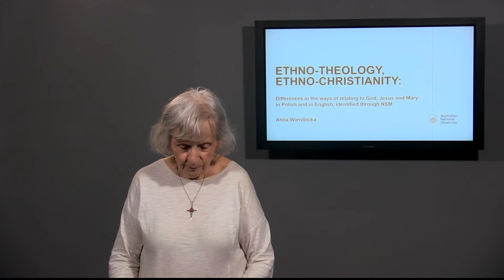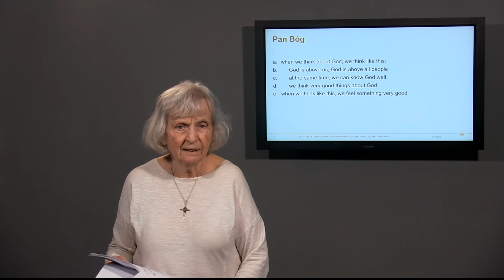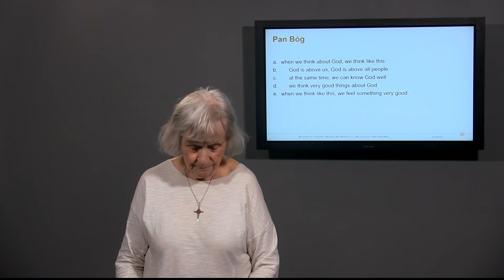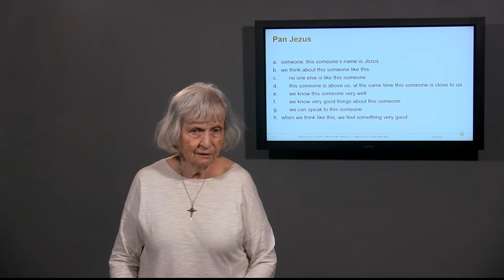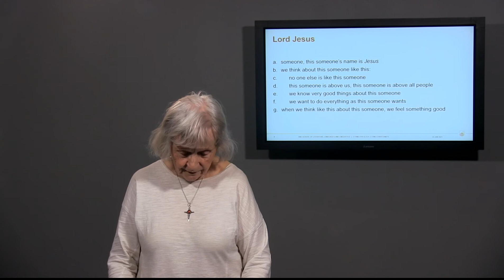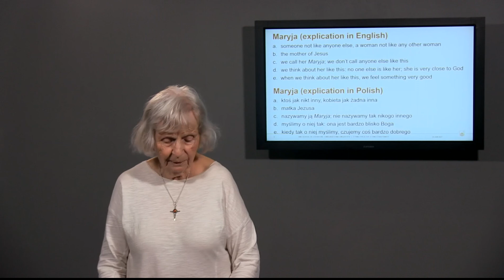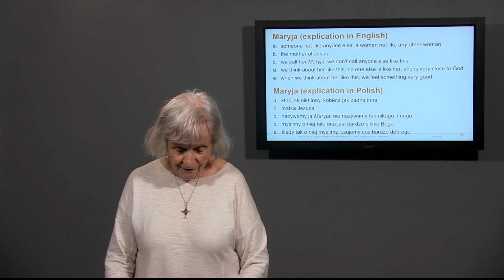Ethno-theology and ethno-Christianity — Anna Wierzbicka | I Międzynarodowy Kongres Etnolingwistyczny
Anna Wierzbicka's talk on "Ethno-theology and ethno-Christianity: Differences in the ways of relating to God, Jesus and Mary in Polish and in English, identified through NSM" (in English) at the I Międzynarodowy Kongres Etnolingwistyczny [First International Ethnolinguistics Conference] in Lublin, Poland, 20 June 2021.

Many thanks to the organisers of this conference.